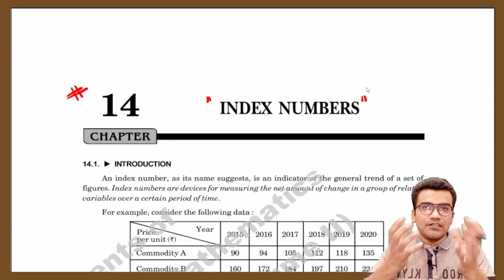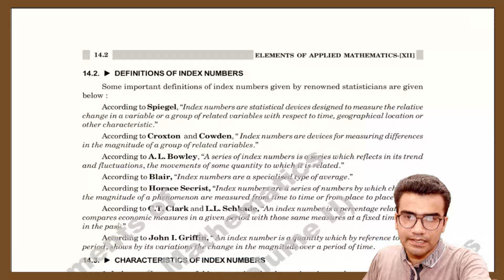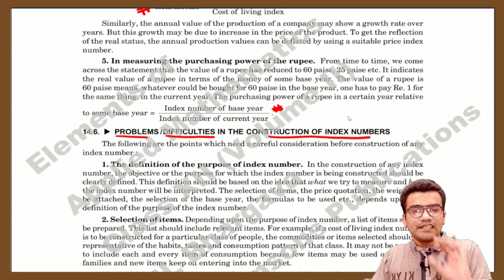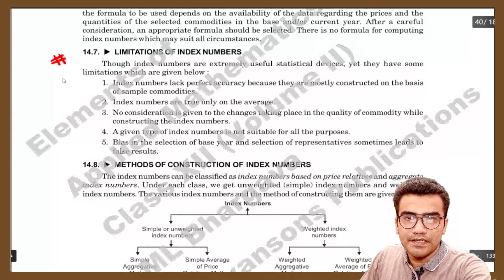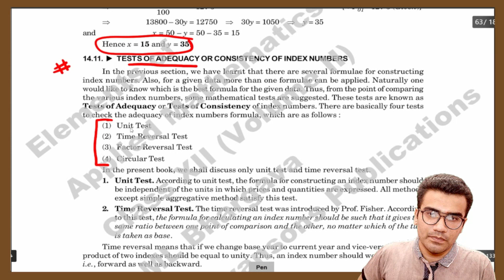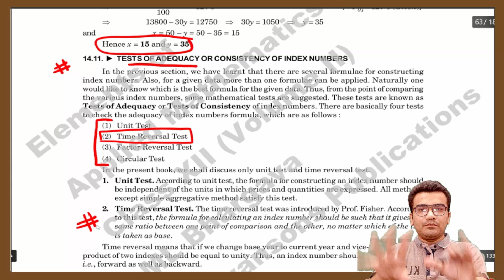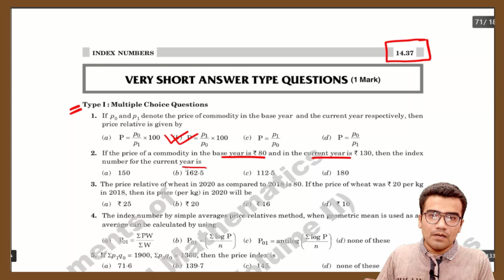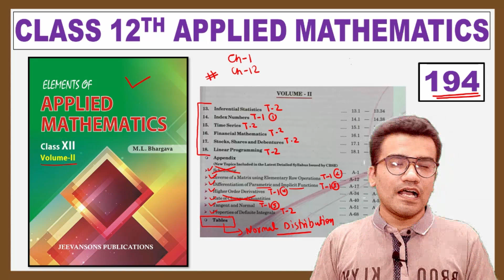Applied Mathematics Class 12 Book | ML BHARGAVA VOLUME 2 BOOK Review & Analysis | Applied Maths Book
Purchase Link :- (Discounted Price)
ML Bhargava V1
ML Bhargava V2

Video Details :-
00:00 : Introduction
00:44 : ML Bhargava Book Vol 2 Information
05:39 : PDF of CH 14 Index Number
11:16 : Summary of Video